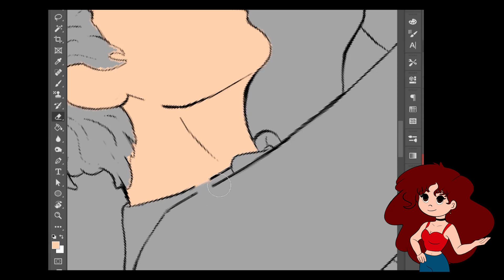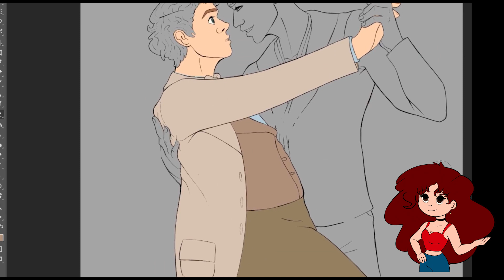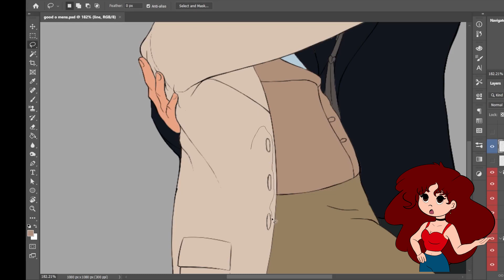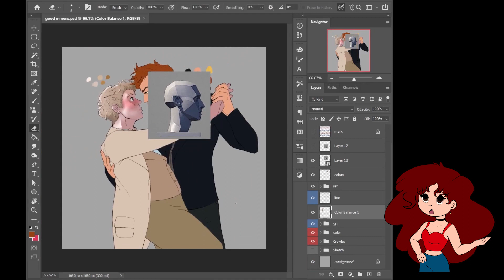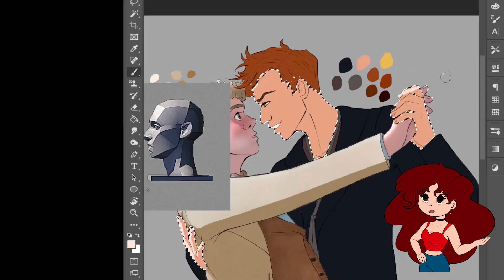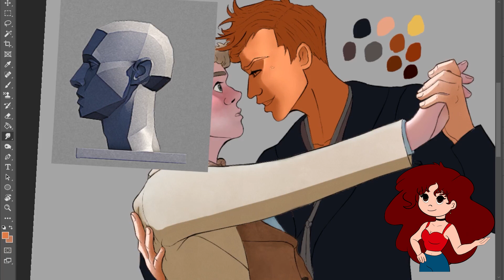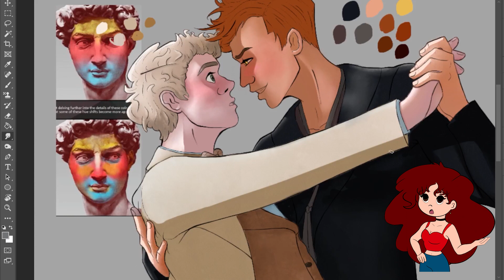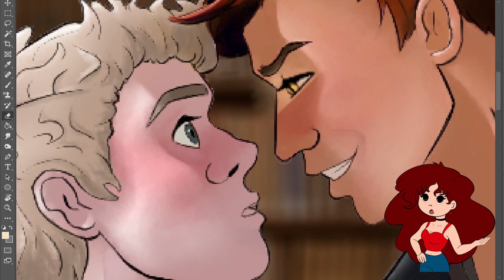😇GOOD OMENS😈✨ Teorias y Speed Paint ✨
A principios de este mes terminé de ver la segunda temporada de Good Omens y tengo algunas cosas que quiero compartirles sobre ella, así como enseñarles este dibujo que hice de nuestro demonio y angel favorito :3.
Es la primera vez que hablo tanto tiempo en un video XD así que espero les guste este 😊